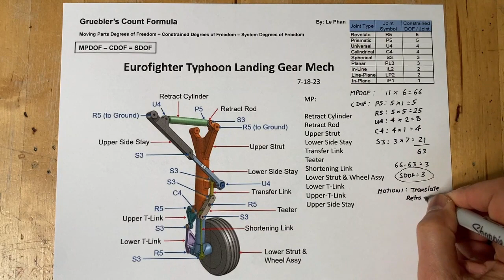GRUEBLER'S COUNT FOR EUROFIGHTER TYPHOON INSPIRED LANDING GEAR MECH 7-18-23